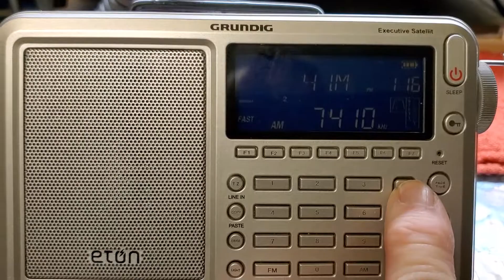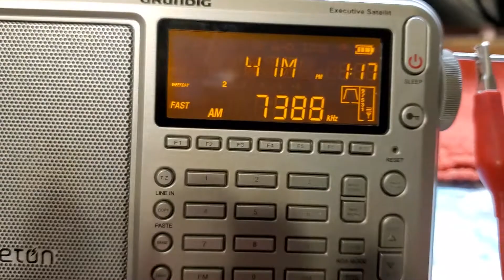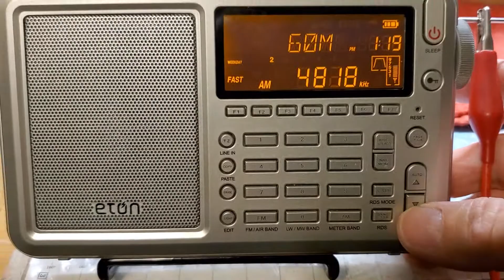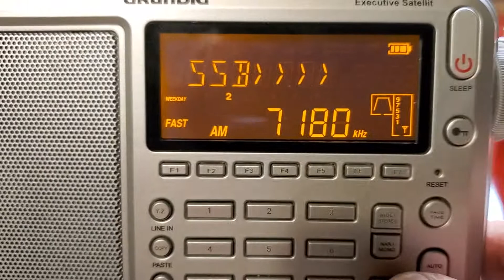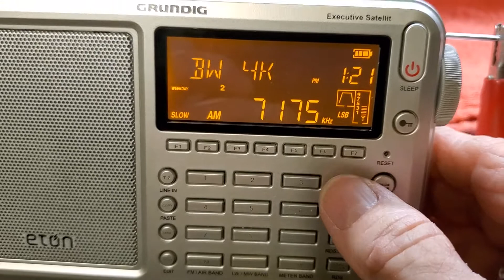Eton Grundig Executive Satellit Band Scan.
01/12/21
0200utc
West Central Florida